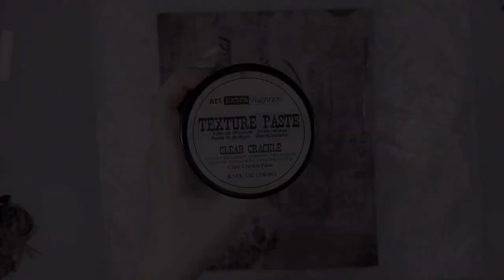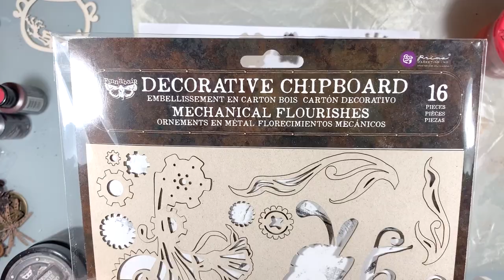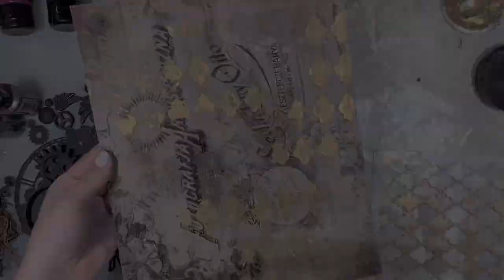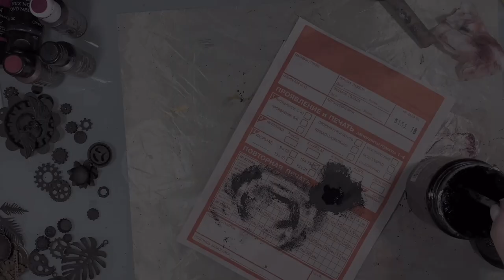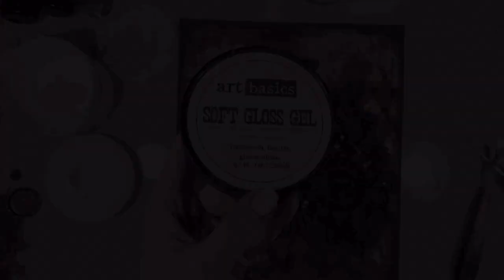Mixed Media Canvas Tutorial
Mixed Media Canvas - Tutorial with Anastasi Kuznetsova